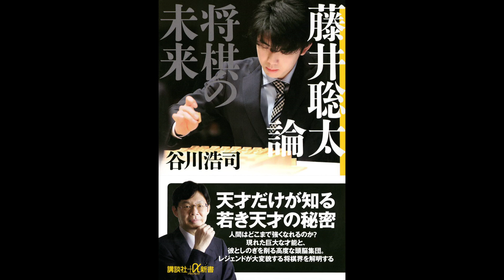【紹介】藤井聡太論 将棋の未来 講談社+α新書 （谷川 浩司）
★Kindleで見る